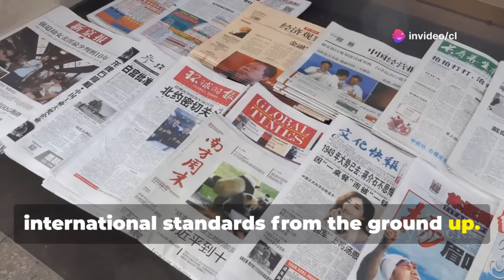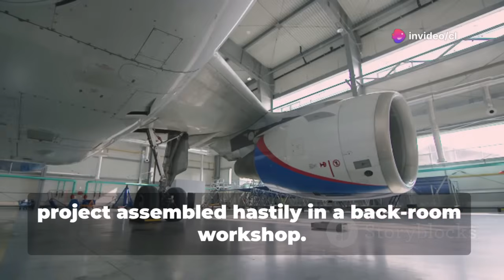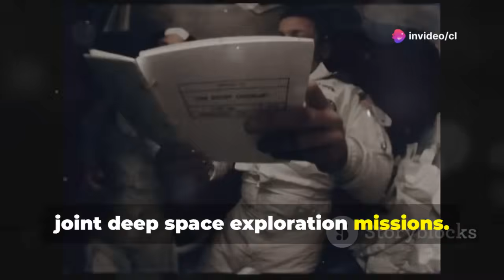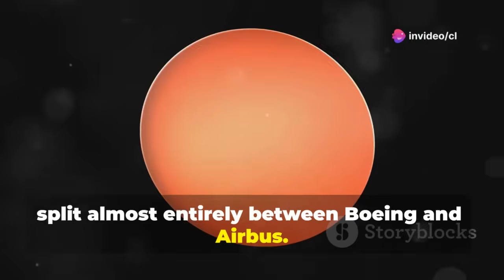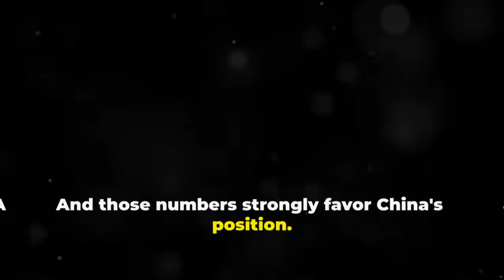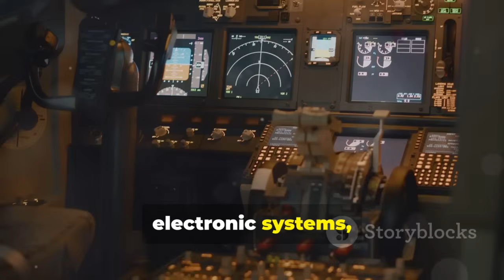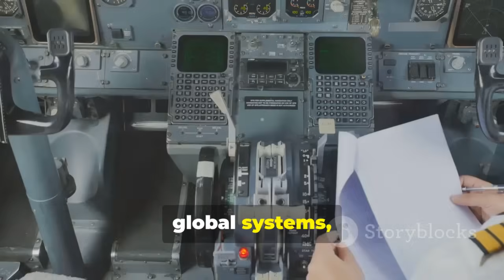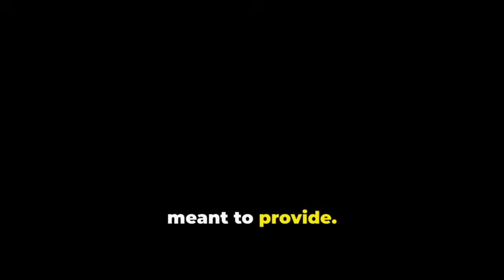Europe Rejects China's C919 Airliner – Beijing's Response Shocks the Industry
Why China’s C919 Jet Can't Fly Internationally (Yet) — And Why That’s a Big Deal by cl's Workspace

OUTLINE:

00:00:00 A Brand New Jet That Can't Fly Internationally—Here's Why That Matters
00:01:32 Built to Global Standards
00:03:24 The Passport for Aircraft
00:05:40 Why Isn't the C919 Certified?
00:05:57 A Pattern of Shifting Rules
00:07:50 Challenging the Aviation Duopoly
00:08:33 The C919's Market Potential
00:10:54 China's Strategic Response
00:11:00 Engines, Certification, and Markets
00:14:25 A New Era in Aviation
00:15:07 The Future of Global Aviation